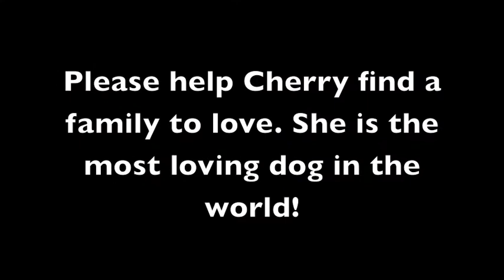*ADOPTED* Cherry the Vizsla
Cherry is the sweetest dog I have ever met. She will melt your heart when you meet her. Cherry was used her whole life for breeding. She is tired of that life and is ready for one filled with love and a happy family! Visit her at Pet Adoption Fund and you won't be able to leave without her!